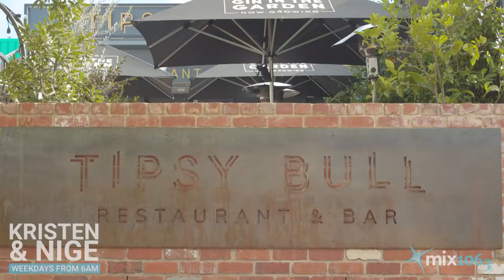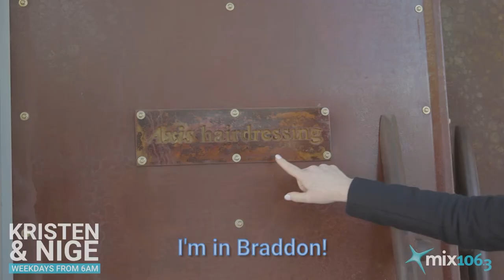Suburb Song Dedication - Braddon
Braddon you're up! This our Suburb Song Dedication to you..Enjoy!
Suburb cover of I'm Still Standing - Elton John